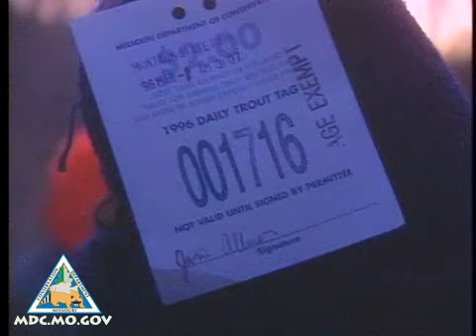Trout Fishing in Missouri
Get basic information on trout fishing in Missouri.